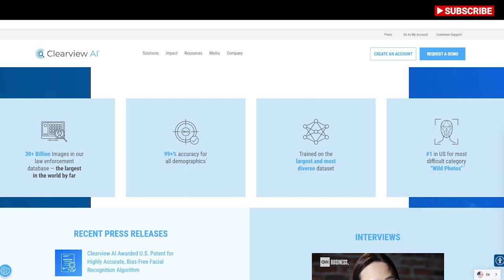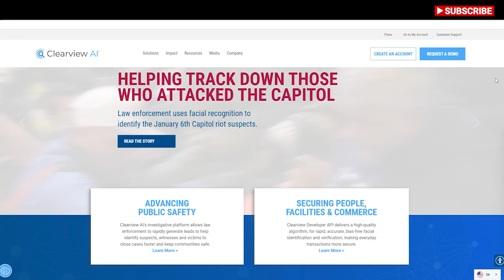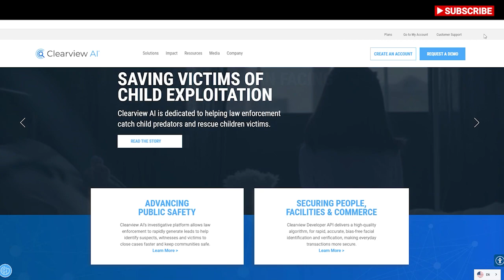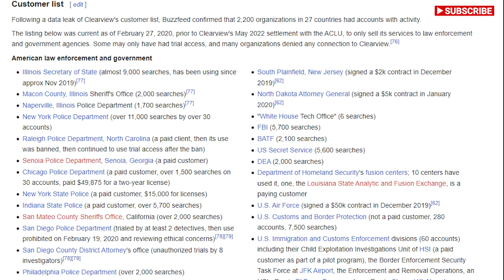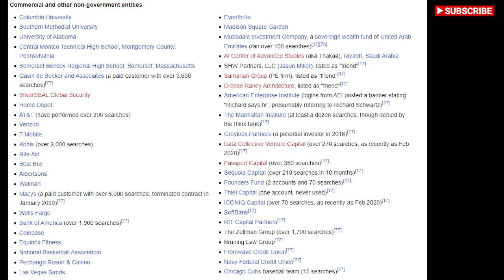The Dark Side of Data Security Revealed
- The Dark Side of Data Security Revealed - Your Face Belongs to Us